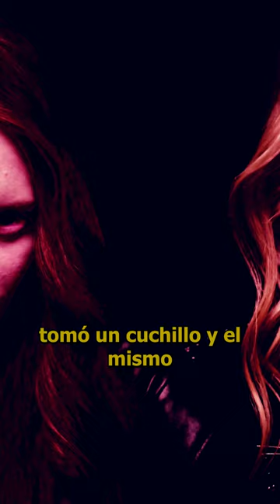HISTORIAS DE LA OUIJA|| El Caso de Julio Cesar Miranda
En este intrigante viaje a través de las historias de la ouija, exploraremos los misterios y las experiencias sobrenaturales que han rodeado a este antiguo tablero de comunicación espiritual. Desde encuentros con entidades desconocidas hasta revelaciones sorprendentes, este video te sumergirá en el oscuro y enigmático mundo de la ouija, revelando las inquietantes conexiones que algunos han experimentado al intentar comunicarse con el más allá. ¿Te atreves a adentrarte en el misterio?